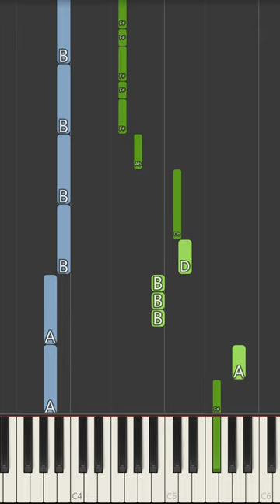Carly Rae Jepsen Beach House Piano Tutorial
This is Carly Rae Jepsen's single "Beach House" and we wanted to make sure you could learn it! This easy to follow tutorial will have you playing this melody in no time!

If you're a fan of Carly Rae Jepsen, then be sure to check out this piano tutorial! This easy to follow tutorial will have you playing to the melody in no time! With just a little practice, you'll be able to play the song like a pro!